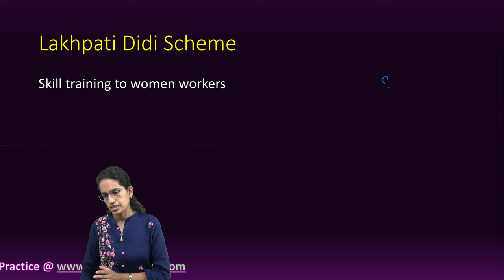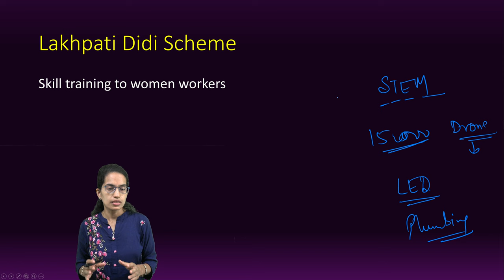Lakhpati Didi Scheme: Important Training Schemes for Women | GS | UPSC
What is the Lakhpati Didi Scheme?
About: The government's goal is to create two crore "lakhpati didis" (prosperous sisters) in villages. This scheme aligns with the broader mission of poverty alleviation and economic empowerment.
Under this scheme, women will be provided skill training so that they can earn over Rs 1 lakh per year.
Features:
Drones will be provided to women SHGs for agricultural activities.
This initiative aims to leverage technology to transform the agricultural landscape while empowering women in rural communities.
Around 15,000 women's SHGs will be given training in operating and repairing drones.
This training will not only create new avenues for income generation but also equip women with cutting-edge skills.
Drones have the potential to revolutionize agriculture by enabling precision farming, crop monitoring, and pest control.
Under the scheme, women will be trained in skills like LED bulb making, plumbing, among others.